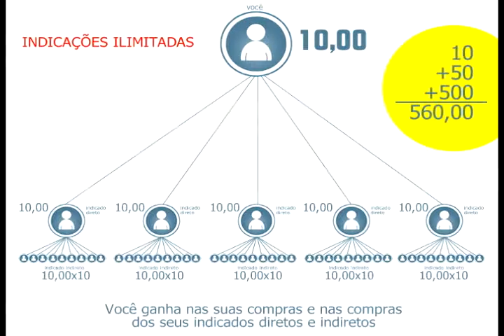Apresentação compre e lucre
Apresentação básica sobre as principais características do sistema Compre e Lucre